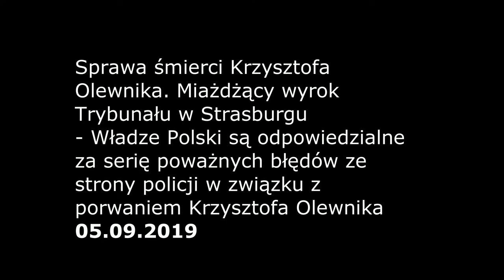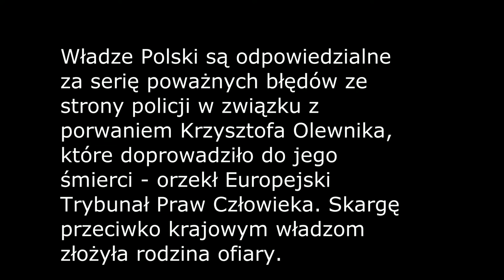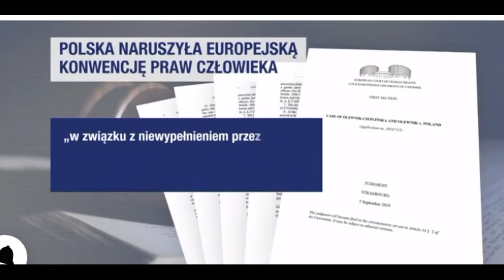Krzysztof Olewnik zbrodnia niezapomniana